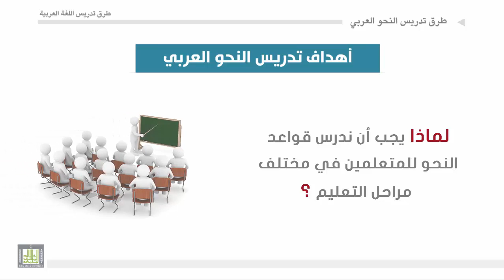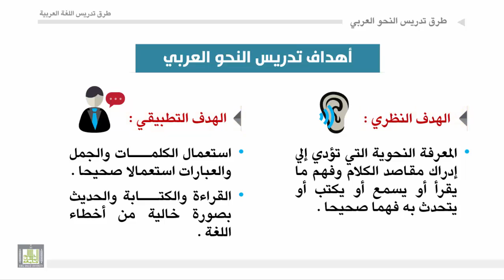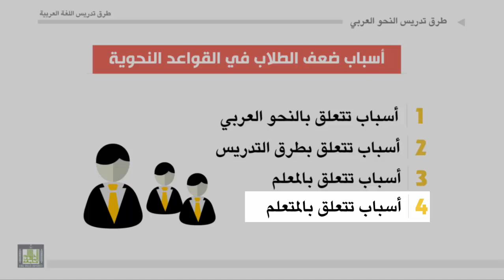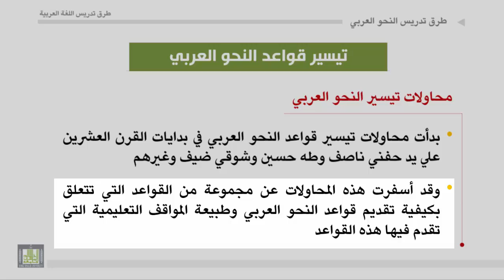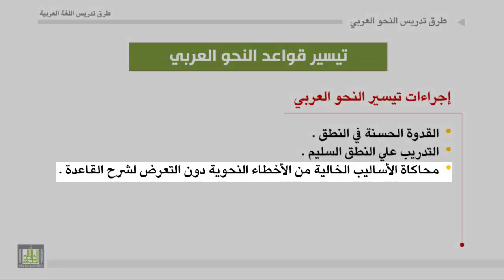طرق تدريس اللغة العربية - الوحدة 8 : أهداف تدريس النحو العربي للمتعلمين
أهداف تدريس النحو العربي للمتعلمين